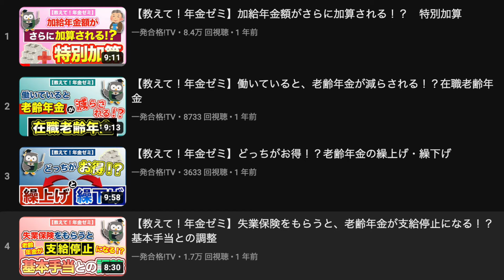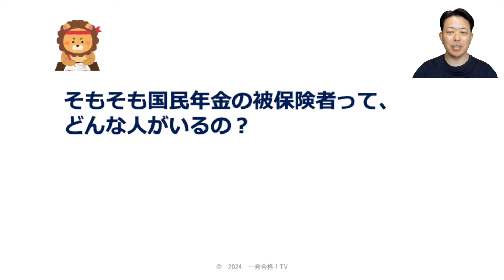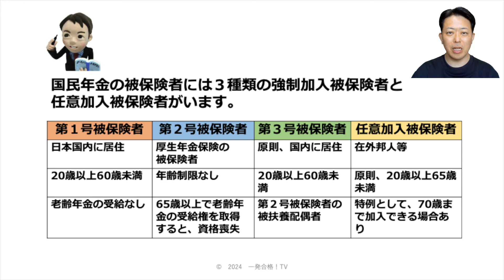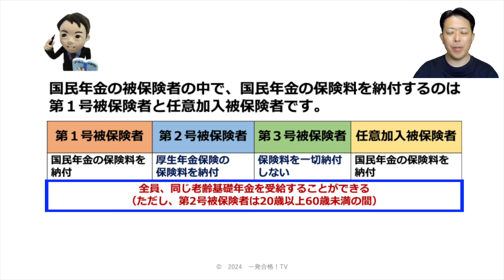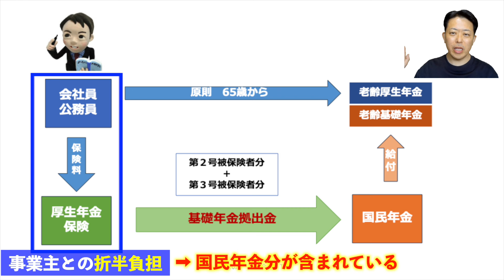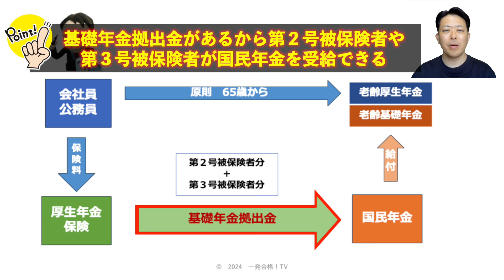【教えて！年金ゼミ】入門編 国年保険料払わずに、年金もらえる人っているの？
【教えて！年金ゼミ】入門編は、社労士やFP等の「年金のプロ」を目指している人から単に年金に興味がある人まで、《わかりやすくてタメになる》ゼミ形式で、難解の年金を毎回スッキリ解説していきます♪

今回のテーマは、【国民年金の被保険者】です。

〇オススメ！「教えて！年金ゼミパック」のダウンロード

◆社労士試験の短期合格を目指す人には、下記のシリーズ動画は必見です！

●さらに、効率的な勉強のためにはオススメです！

〇オススメ！「プチ講義基本パック」のダウンロード

■免責事項
この動画は、２０２４年に、当時の法律を基に撮影しています。ですから、それ以降の法改正等は一切反映していません。したがって、大変申し訳ありませんが、動画の内容については一切責任を負いかねます。受験勉強で動画を利用される際には、必ず、各自で最新のテキスト等でご確認をお願いいたします。